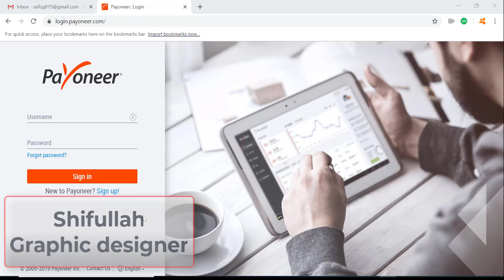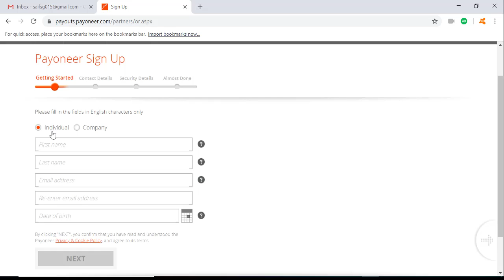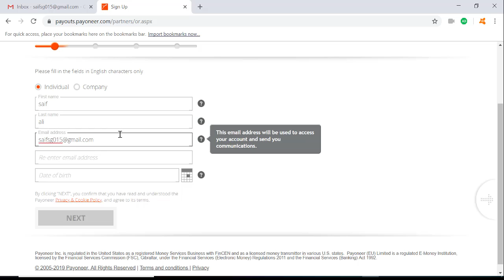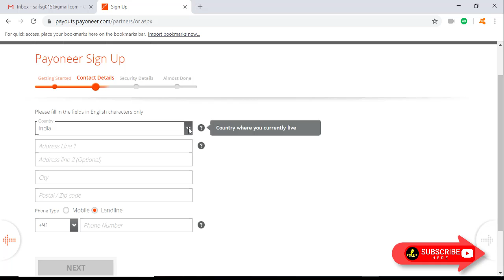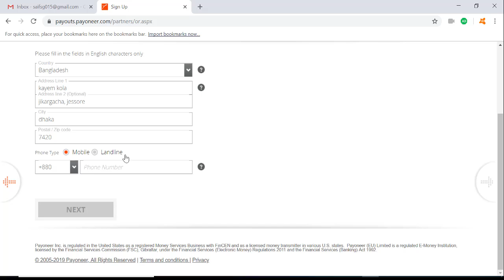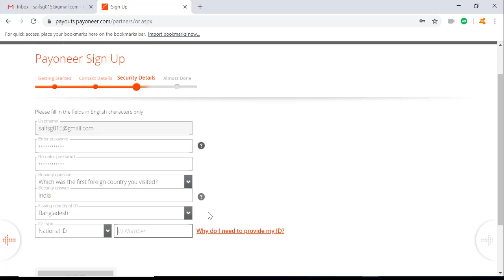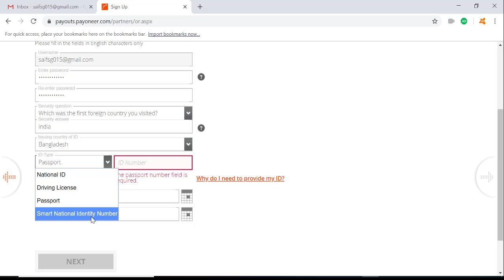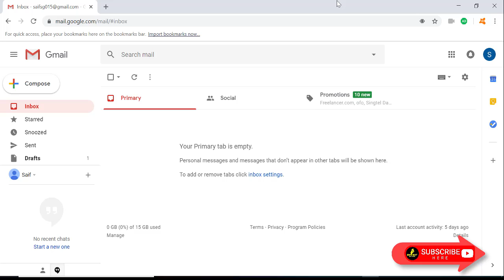How to open payoneer account step by step | part#01 | Bangla tutorial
Welcome to "Graphics art school"
In this video you can learn how to How To Create A PAYONEER Account step by step in bangla
# How to sign up payoneer account,
How to Create a Payoneer Account and Get Free $25 Bonus!
illustrator / Photoshop এর সম্পূর্ন কোর্স এই লিংক এ পাবেন,

এখানে Photoshop এর Beginner to Advanced সব Tutorial video
step by step দেওয়া হবে।

► Graphics Designing Full Course in Bangla | Graphics Art School -
Free Online Graphic Design Courses

You can learn full graphic design course here one by one,